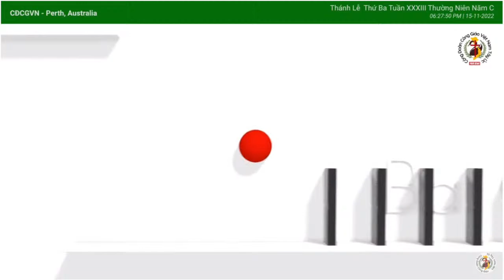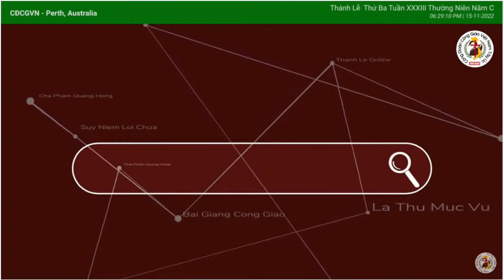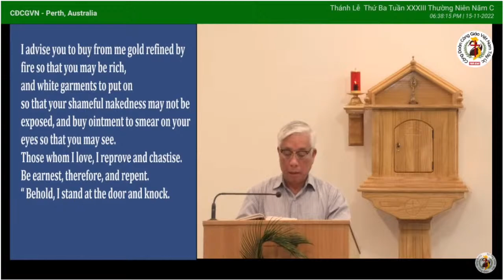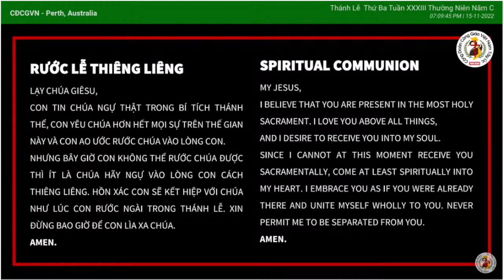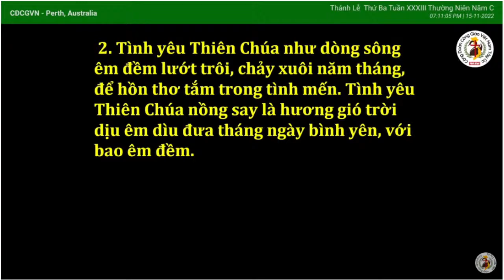🙏 THÁNH LỄ THỨ BA XXXIII-TN, 15-11-22 - CHỦ TẾ: LM PHẠM QUANG HỒNG